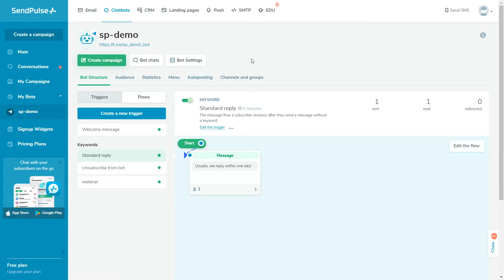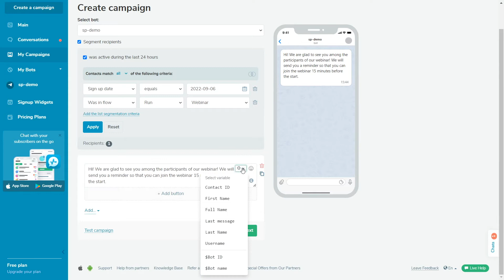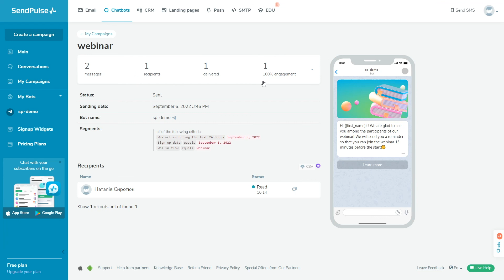How to Create a Telegram Chatbot Campaign | Free Chatbot Builder